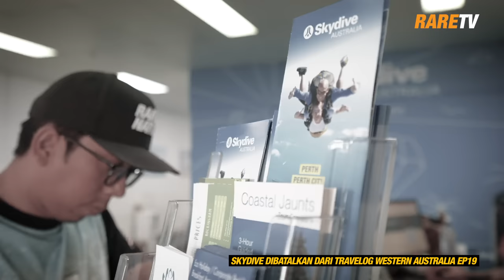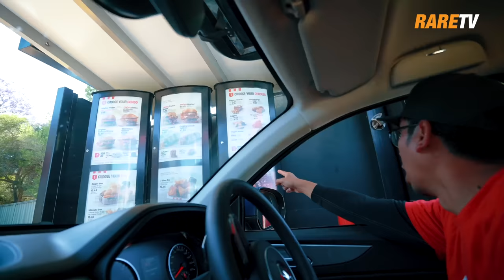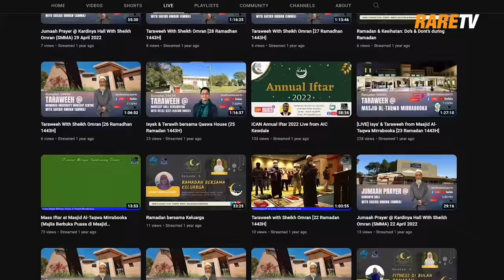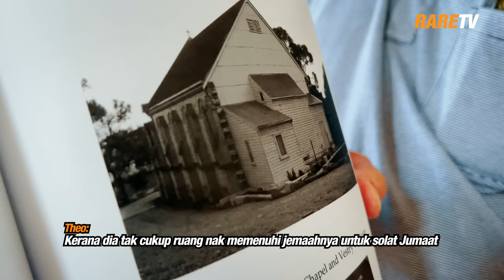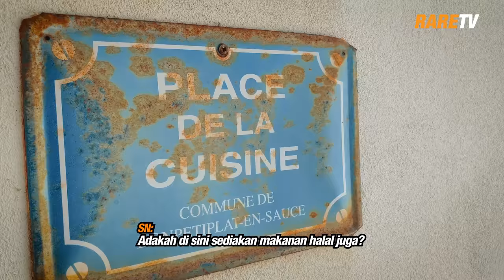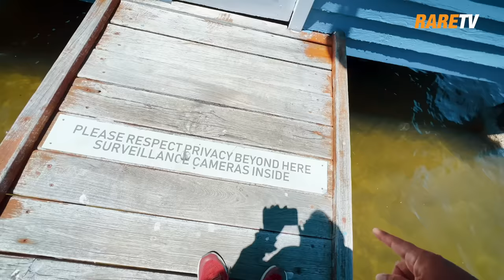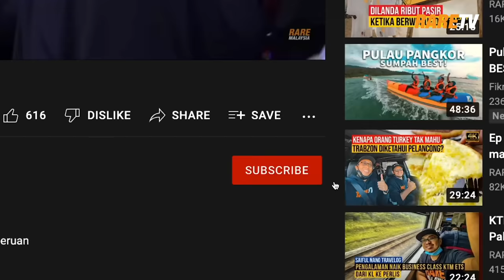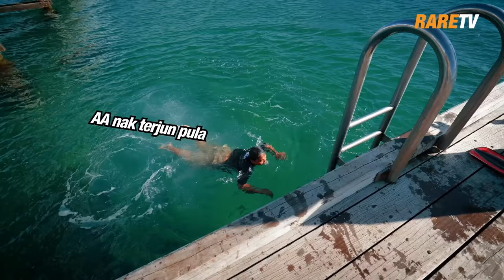Ep 22 | Gereja Beri Ruang Solat Jumaat di Perth, Australia (Episod Akhir)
Ada gereja yang beri ruang solat Jumaat di Perth untuk orang Islam? Biar betul? Katanya, ada seorang paderi Kristian di Fremantle yang membenarkan komuniti Muslim di sini untuk menggunakan fasiliti di St Paul's Anglican Church untuk beribadah. Bolehkah kita solat di gereja sebenarnya? Kalau nak tahu, kena follow sampai habis, episod terakhir kami kali ini untuk mengetahui lebih dekat lagi bagaimana toleransi dalam beragama yang diamalkan di Australia. Tapi sebelum tu, AA nak bawa korang pergi skydive jap di Perth!

INFO RARETV & RARECATION :
Aerial shot kami diambil menggunakan drone
1. DJI Mavic Air 2
2. DJI Avata
Boleh beli DJI AVATA di sini

Beli Merchandise RareTV macam tumblr kami, baju RareNation dll dapatkan di:
Nak travel & collaboration dengan kami ? Hubungi team kami di sini :
Jom follow Telegram RARETV Fan Club di sini

Chapters:
0:00 Episod terakhir WA
0:54 Akhirnya, AA akan skydive
3:06 Bergerak ke port skydive
4:56 AA tengah ada second thought
7:07 Selamat menerbang, AA!
11:44 Reward makan KFC
13:17 Radio Melayu Perth interview kita?!
15:48 Siapa kita RARETV?
17:33 Kenapa kita explore Western Australia? Perspektif baru
18:22 Kenapa WA? Orang tempatan
19:22 Kenapa WA? Kangaroo
20:29 Kenapa WA? Alam semulajadi
21:26 Berjumpa dengan khatib gereja Ustaz Azizi
22:33 Ziarah St Paul Anglican Church
22:43 Bermula dengan persahabatan imam dan paderi
24:22 Dewan untuk solat Jumaat
26:00 Kontroversi Muslim dalam gereja
27:27 Persamaan antara agama
28:46 Apa yang boleh kita pelajari?
29:19 Tangkap gambar di Blue Boat House
31:02 Pulang balik kereta
31:23 Jangan setakat pergi Perth je
32:31 Menjamu nasi briyani bersama Abang Arif dan sahabatnya
33:58 Tetiba Auld Lang Syne (Farewell, Abang Arif)
35:01 Jumpa lagi, Western Australia
36:56 Berakhirnya ekspedisi kita
37:24 Check juga fb kita @snapclub dan website
38:01 Kembara seterusnya...
39:16 OMG mati nak compile bloopers x~x
46:04 Abang Meme pun nak tido gak. Terima kasih semua! Zzz..